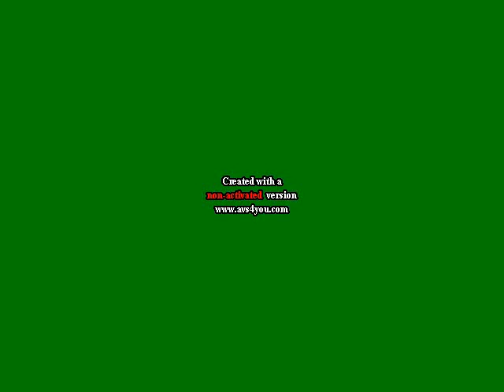Jenny Has A Nightmare And Gets Grounded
Original Date: October 29th, 2016